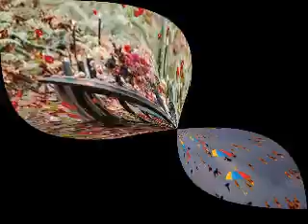“ქრიზანთემები“ლექსი ლია პეტრიაშვილის მუსიკა მაია სიჭინავასი /Author songs maia sitchinava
ლექსის ავტორი - ლია პეტრიაშვილი
სიმღერის ავტორი და შემსრულებელი - მაია სიჭინავა.
ახალი სიმღერების მისაღებად გთხოვთ,
გამოწერას,
დააჭიროთ და ასევე მოიწონოთ.
მუსიკალური ჩანახატი არა სტუდიური ჩანაწერია და ექსპრომტად არის შექმნილი, რათა გაიცნოთ, საქართველოში და უცხოეთში მცხოვრები უნიჭიერესი შემოქმედნი.
მაია სიჭინავა, კომპოზიტორ შემსრულებელი - CV
Maia Sichinava, composer - CV
Verse Author - Lia Petriashvili
The author  the song and performer of - Maia Sichinava.
Please get new songs
Press and also like.
The music sketch is a non-studio record and impromptu to meet some of the most creative people living in Georgia and abroad.